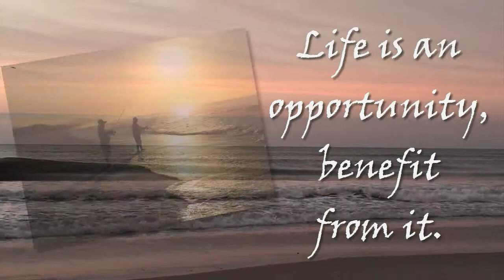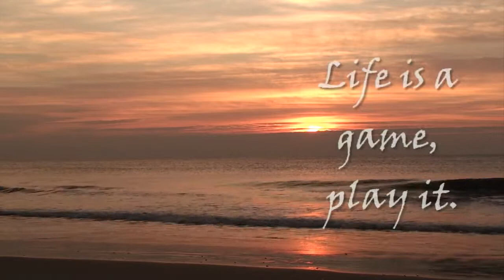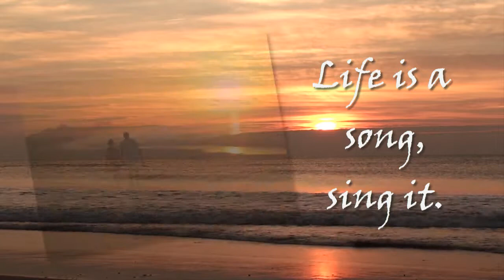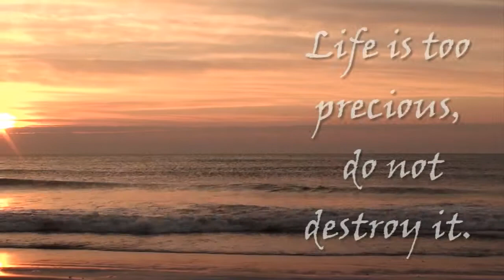Embrace the Dawn Each New Day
Inspirational messages and beautiful sunrise photos from Los Cabos, Mexico.
Embrace your dawn today and become inspired.